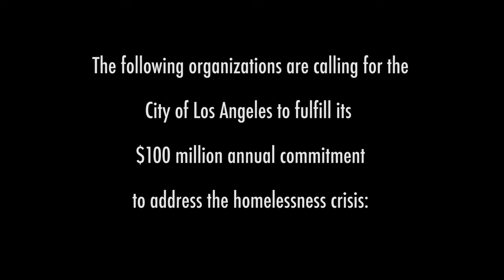Perspectives on LA's homelessness crisis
Recently we asked those experiencing homelessness what they think the City of Los Angeles should do to address the growing number of people living on the streets.